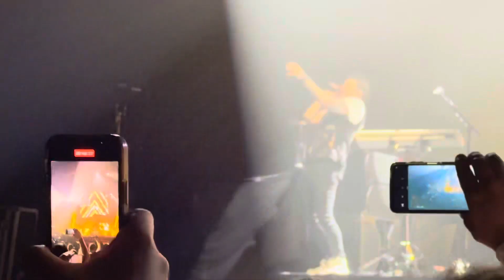Shinedown Diamond eyes, intro to concert